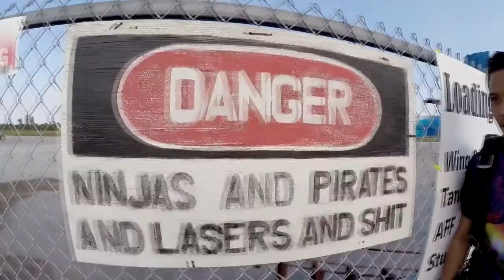Skydive Sebastian - Erick's Skydive